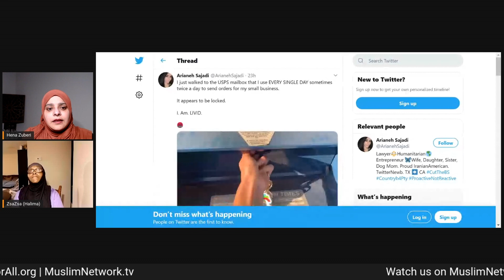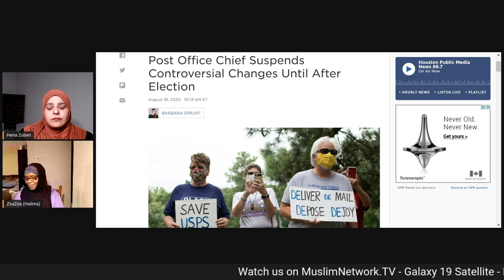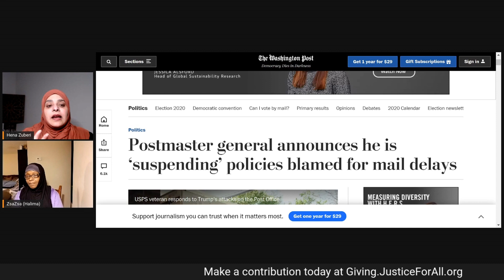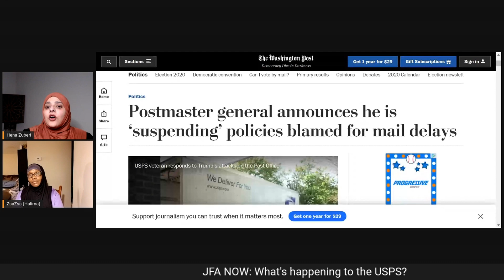Justice For All Now: What's Going on with the United State Postal Service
S1:E66 What's Going on with the United State Postal Service